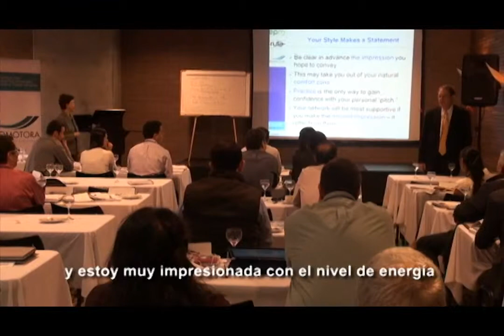Diseñar, liderar y construir un equipo de trabajo de talla mundial - Laura Barker Morse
Ruta N, en su afán de formar y acompañar a los emprendedores de iniciativas de alto impacto para la ciudad y la región, realizó un taller para que empresarios y ejecutivos conocieran las herramientas necesarias para conformar y liderar un equipo de trabajo exitoso que ponga a su compañía en el mercado global.

Para muchos emprendedores y empresarios, una de las cuestiones más urgentes consiste en desarrollar e implementar un estilo de liderazgo eficaz, y cómo construir su equipo para lograr que su empresa sea global y sostenible. Para conocer las herramientas claves sobre este tema, hablamos con Laura Barker Morse.